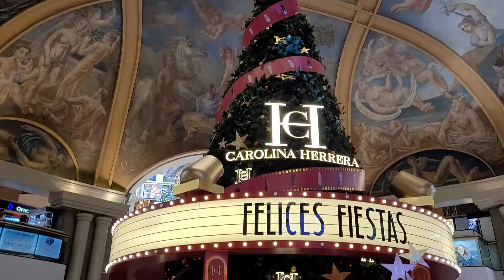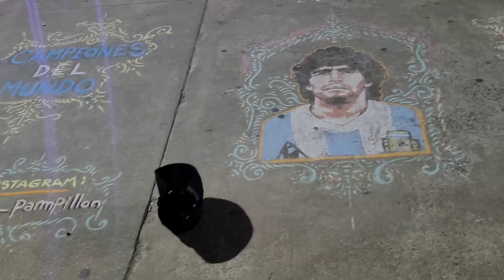Fin de Año 2022 en Puerto Madero | Buenos Aires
Amigos, acompañenme.

Recibimos el 2023 en Puerto Madero. Había Muchisimasssss personas anoche y mucha alegría.

Comenta que quieres en un próximo video.